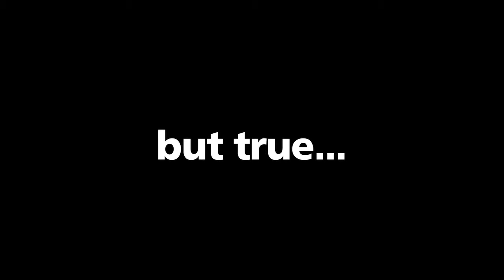Choose Well - Auditions - January 2013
Choose Well - Auditions - updated